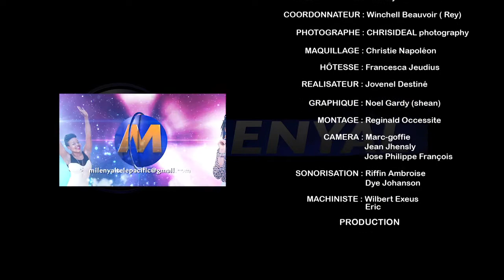MILENYAL avec Mithiella Larochelle